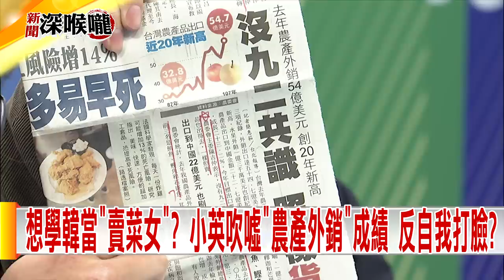2019.02.14中天新聞台《新聞深喉嚨》夯節目 外銷前十大「僅2項與本土農產有關」蔡政府好意思說嘴？